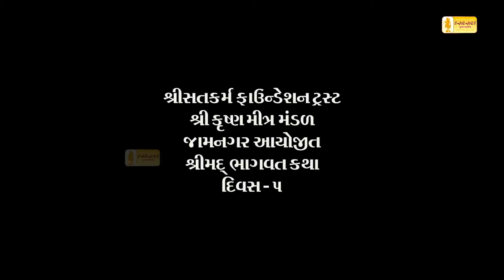DAY 5 || JAMNAGAR KATHA || HIGHLIGHT